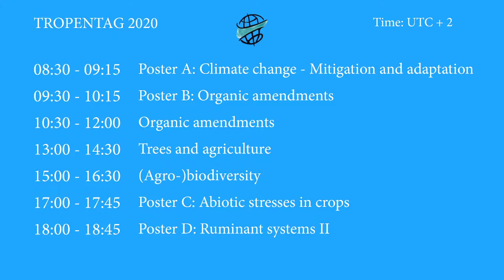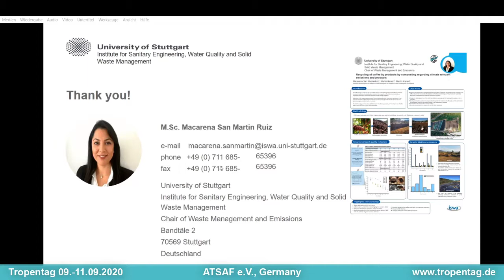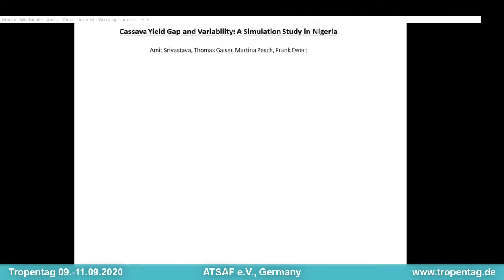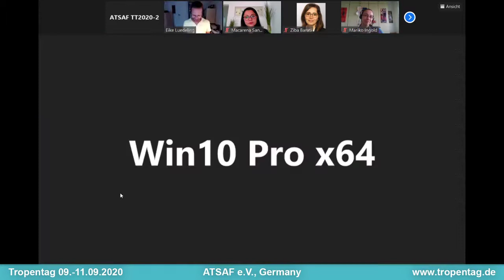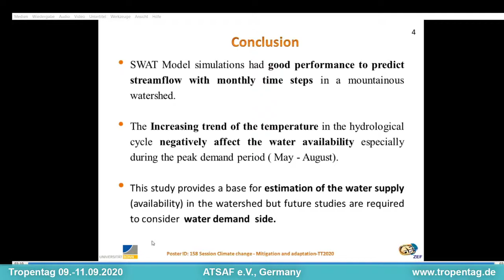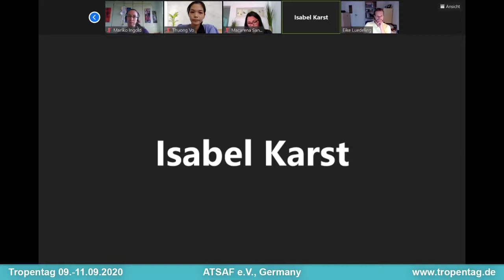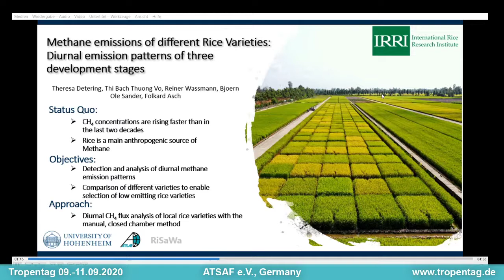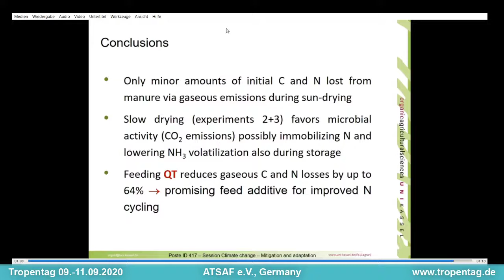Tropentag Day 2 - Room B - Climate change - Mitigation and adaptation